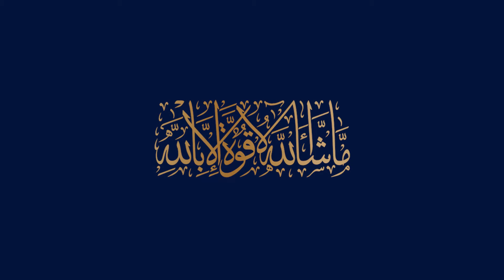Blue World City Islamabad | Gate No 2 Animation!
✅ NOC Approved ◀️
✅ Tour Of Pakistan's First Purpose Built Tourist City 🇵🇰
✅ Development Update Year 2022
✅ (Booking Start From 192,500/- Only) Remaining In 4 Years Easy Installment Plan
✅ Price has Been Increased
✅ Limited Booking Available On Old Rate

➡️ Booking Available In 🔽
✅ Overseas_Block
✅ Hollywood_Block
✅ General_Block
✅ BlueHills_Farms